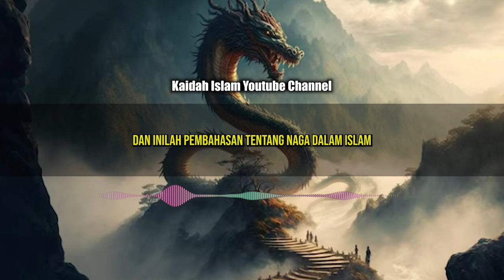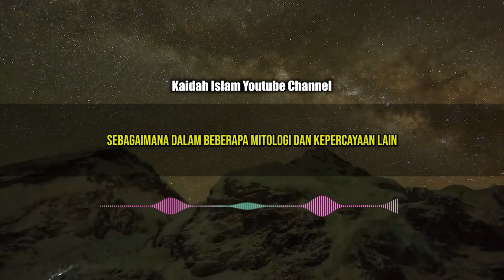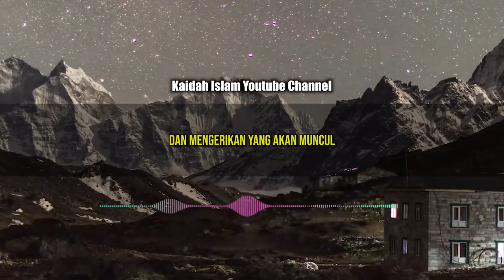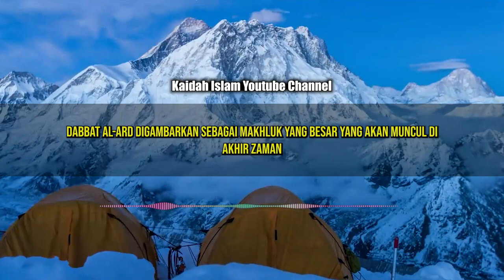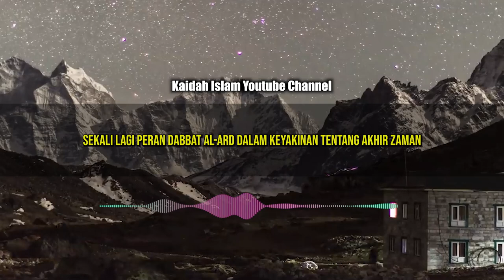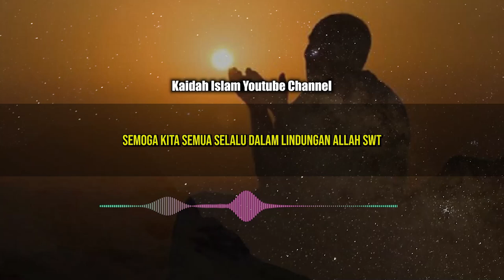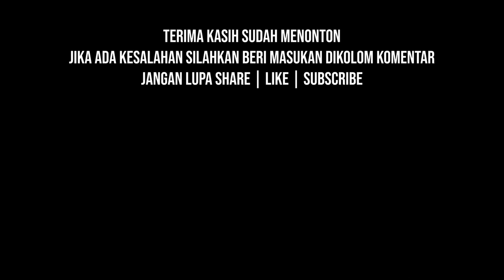🔴 NAGA DALAM ISLAM, BENAR2 ADA ATAU TIDAK ❓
"Naga" Adalah Makhluk Mitos Atau Legenda Yang Muncul Dalam Berbagai Budaya Di Seluruh Dunia. Naga Sering Dijelaskan Sebagai Makhluk Mirip Ular Atau Kadal Besar Dengan Berbagai Kekuatan Supranatural. Penampilan Dan Atribut Naga Dapat Bervariasi Dalam Setiap Budaya,
Tapi, dalam islam benarkah naga itu ada atau tidak ?